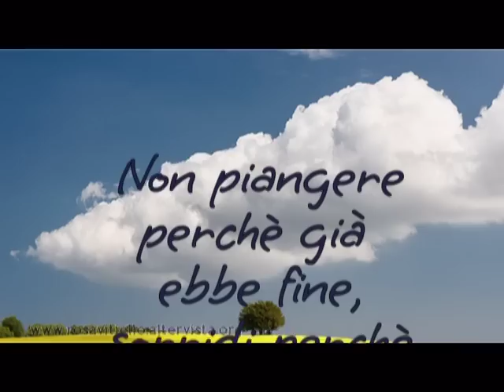Esercizio N. 9 .Pro Show Tutorial in Italiano. Inserire una Gif.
Pro Show 4.1 Esercizio n. 9